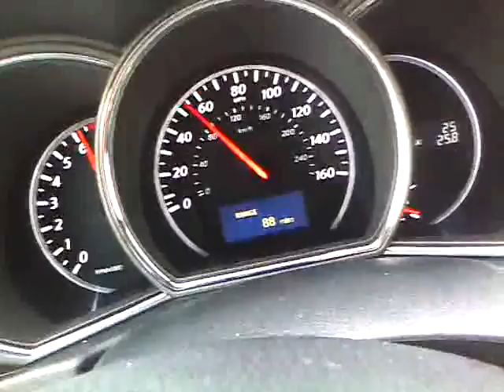2011 Nissan Murano 0-60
I really hate CVTs but it's not bad when paired with this powerful 3.5L V6, still this SUV would be flying if it had a 6 spd auto instead. CVTs are fine for acceleration but what I can't stand about them is the constant engine droning at red line, sounds un-natural, I'd much rather hear the engine in different rev ranges that you get with conventional gear changes.